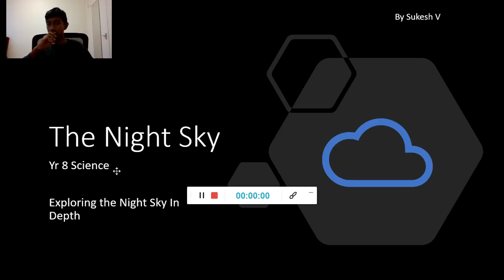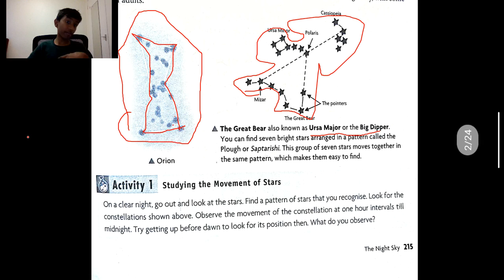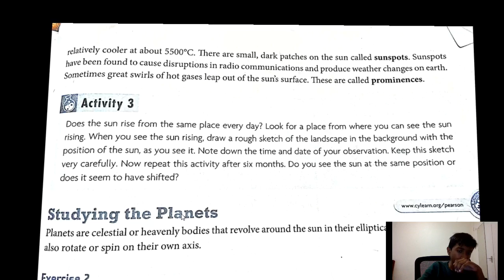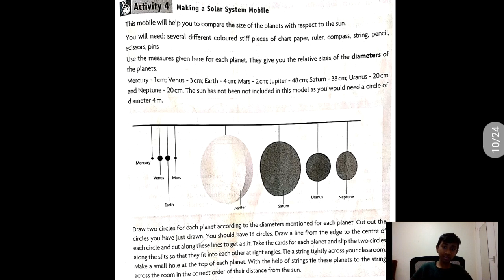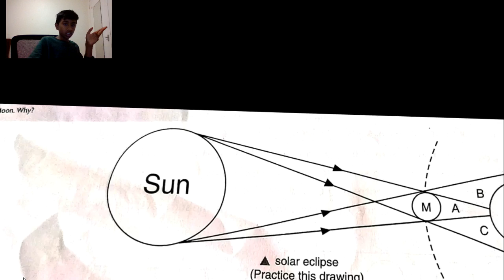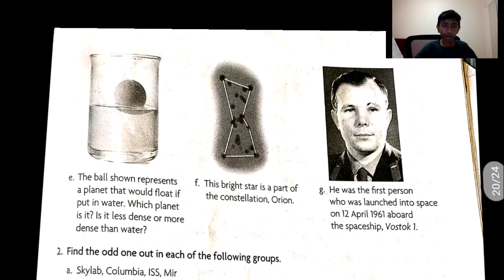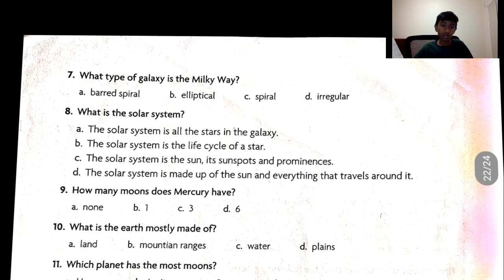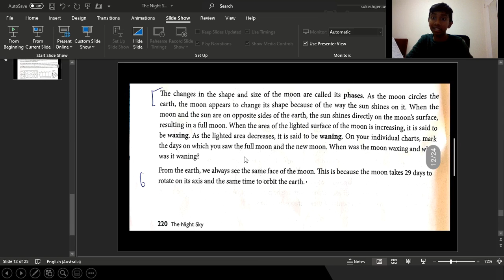The Night Sky, In depth Analysis! Sukesh Education